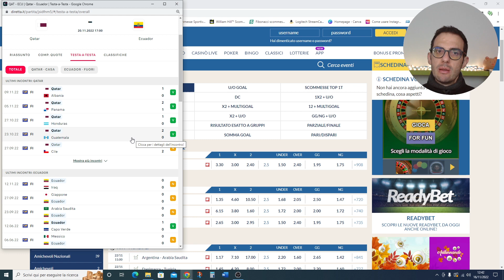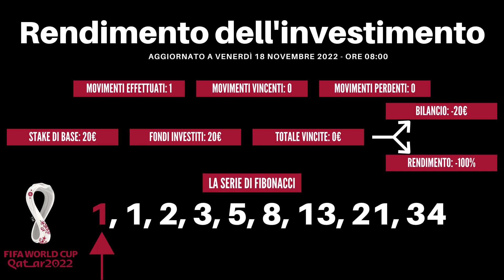I pronostici del giorno sui Mondiali di Qatar 2022! - Episodio 1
In questa serie di video giornalieri ti spiego come investire con efficacia su questi Mondiali di Qatar 2022! Ti bastano 3 minuti al giorno e copiare i pronostici che ti fornisco, con le relative puntate, per arrivare all'obiettivo che è quello di vincere almeno 200€ nei prossimi 14 giorni.

Il primo pronostico della serie sarà incentrato sulla gara che darà il via a questa competizione che è Qatar - Ecuador delle ore 17:00 di domenica 20 novembre.

Per sapere come opererò su questi Mondiali ti lascio questi due video nei quali ti spiego per filo e per segno come riuscire ad investire correttamente gestendo le proprie finanze con attenzione e precisione.

1️⃣ Come investire con le scommesse sui Mondiali di Qatar 2022!

2️⃣ Come speculare sulle quote Antepost dei Mondiali di Qatar 2022!

Questi due link ti porteranno a dei contenuti che parlano dei miei due metodi d'investimento applicati alle scommesse sportive che sono il "Lais Method" e il "Lais Method Pro":

⭕ Assicurati un abbonamento gratuito ai miei servizi "Lais Method" e "Lais Method Pro" a partire dal 2023: le iscrizioni sono aperte sul mio sito.

📈 Poi se vuoi sapere su quali metodi legati al betting investirò in questa stagione di calcio guarda questo video

🤳 Su Instagram troverai dei contenuti (carosello) molto utili per investire nel betting con successo.